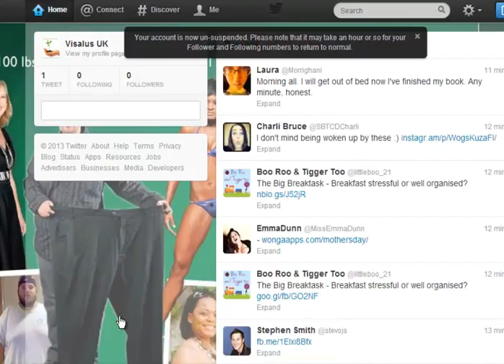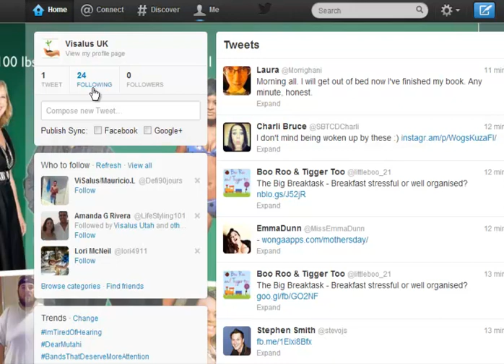How to get your twitter account suspended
Amanda Hill of The Digital Experts Academy talks about - How to get your twitter account suspended